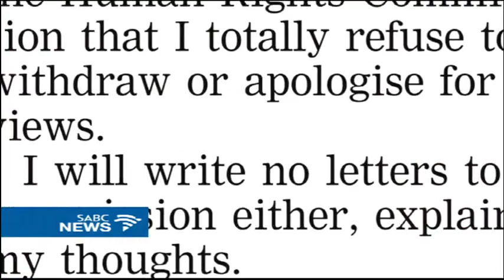The hate speech case against John Qwelane is back in court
The hate speech case against former news columnist and ambassador John Qwelane is back in court. The Equality Court found him guilty of hate speech in 2011 following his earlier article denouncing homosexuality. The matter was later dropped due to a technicality. But GLBTI community wants a public apology and damages from Qwelane.